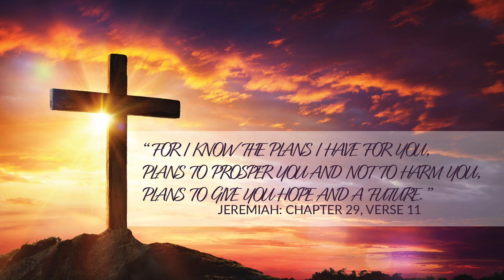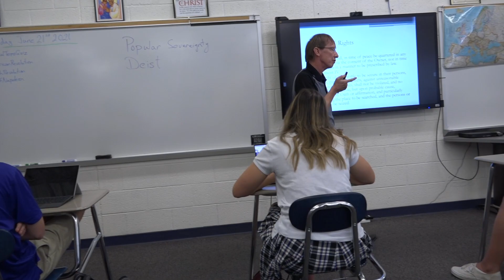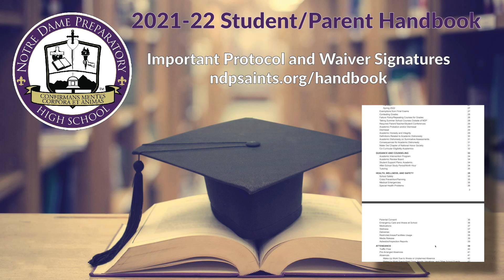Back To School 2021-22 with Dr. Gene Sweeney